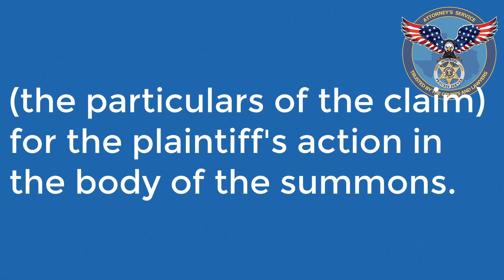What is a Simple Summons? | What is a Writ of Summons?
Question:
What is a simple summons?

Answer:
A simple summons is a document that contains the basis (the particulars of the claim) for the plaintiff's action in the body of the summons. ... As a general rule, the simple summons is used where the claim is for a debt or a liquidated demand.

What is a Writ of Summons and How is it Delivered?
What is a Writ of Summons?
What Information is Included in a Writ of Summons?
How is a Writ of Summons Delivered?
What Happens After a Successful Delivery Writ of Summons?